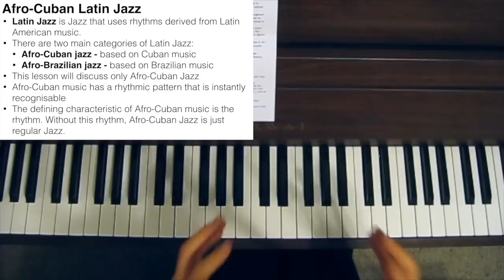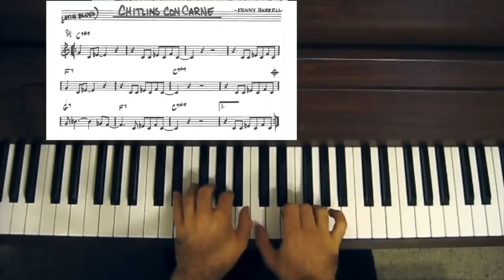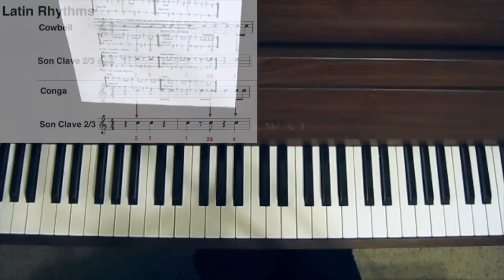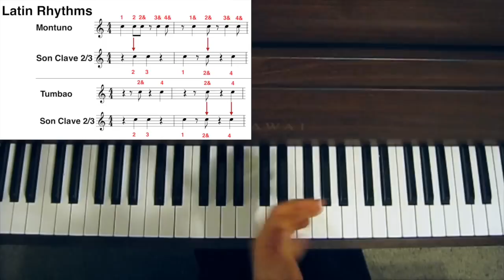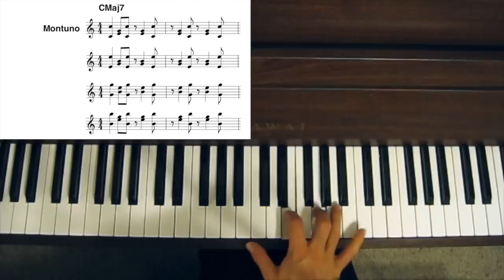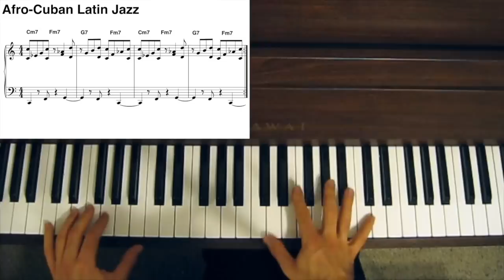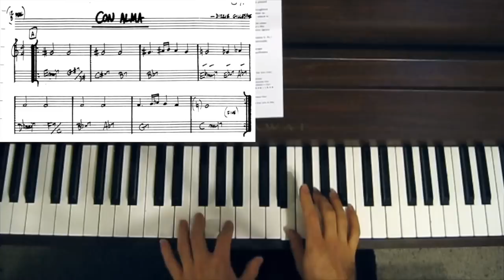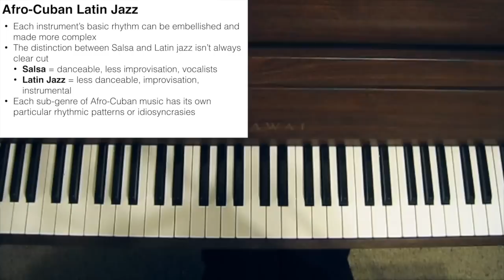Afro-Cuban Latin Jazz Explained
This Jazz Piano Tutorial is about Afro-Cuban Latin Jazz.

Latin Jazz, as the name implies, is Jazz that uses rhythms derived from Latin American music. There are two main categories of Latin Jazz:
- Afro-Cuban Jazz – based on Cuban music with genres like mambo, cha-cha and salsa & popular in the late 1940’s and early 1950’s (sometimes referred to as Cubop)
- Afro-Brazilian Jazz – based on Brazilian music with genres like the bossa-nova and samba & popular in the 1960’s.

In Afro-Cuban Jazz, every instrument is allocated a particular rhythm which they music play throughout the entire song, with little to no variation. All these different rhythms then mesh and combine together to create an Afro-Cuban feel or groove. And the most important of these rhythms is the clave rhythm.